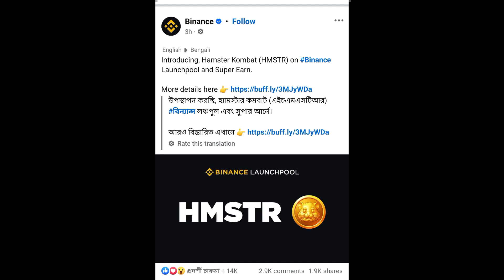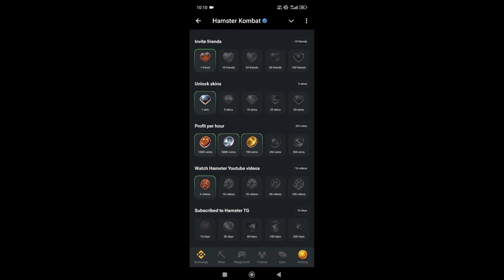Humstar Kombat - update news